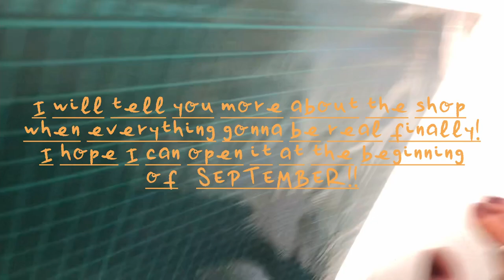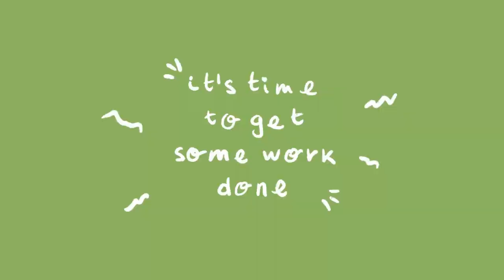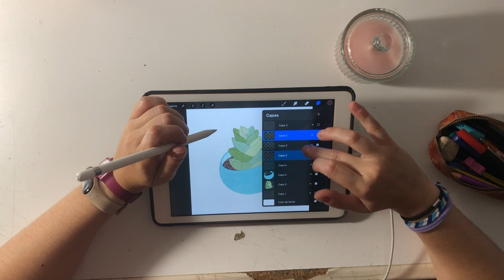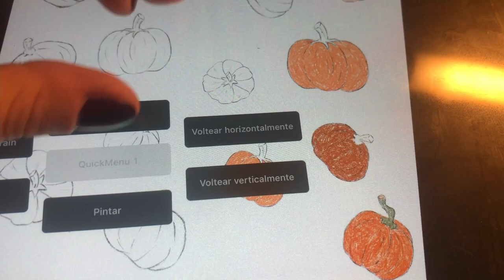Studio vlog 01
Hi! Here it is: my very first studio blog! (Kind of) I’m still trying to improve my English, sorry for that, and need to be used to be in front of a camera… Plus, for next one I’ll made a script because it was so hard to edit because all the clips was a messy thing!
As I mentioned on the video (and the subtitles not want to translate it very well) I’ll open a shop later on September, so there’ll be some excited news around the corner that I’ll let you know via those vlogs! Hope you like them as much as I enjoy filming them!